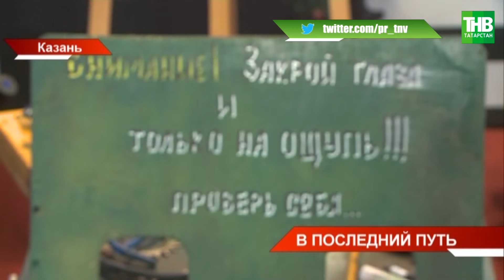🏎 В Казани простились с Евгением Шафрановым | ТНВ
Учитель, наставник, отец и один прародителей картинга в республики. Сегодня в Казани простились с Евгением Шафрановым. Ему было 70 лет. Его воспитанники - чемпионы Европы и России. Проститься с Евгением Львовичем пришли сотни человек. Как и полагается, в последний путь его проводили большой автоколонной через гоночную трассу.

Координаты:
☎ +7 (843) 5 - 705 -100